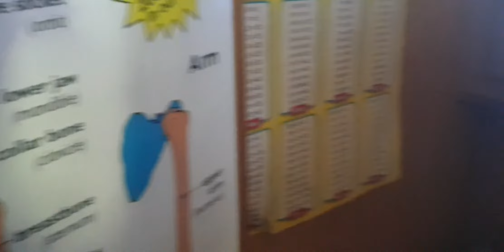A Home Bus Tour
A brief bus tour ...it's not a fancy bus or a pretty bus but its our bus and home
12